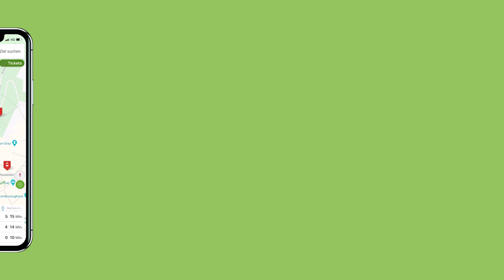GrazMobil - Die Ticket App der Holding Graz